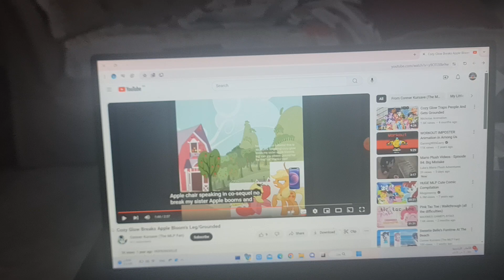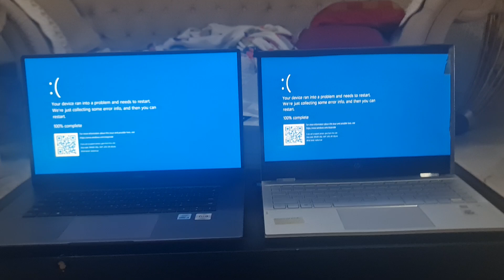Cozy Glow gets Grounded and Tank & Apple Jack has BSOD (On Mom's Computer and On my Computer)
I Crashed 2 Computers The One That mine and The One That From Mom